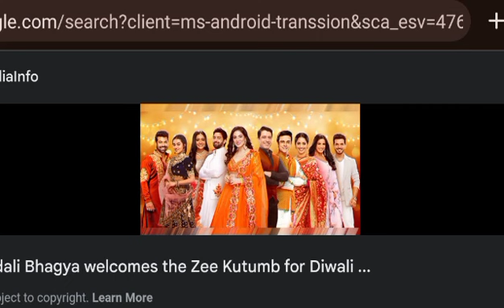Kundali Bhagya 13 january 2025|kundali bhagya today latest episode|kundali bhagya tomorrow episode